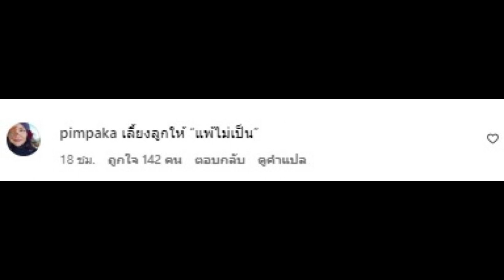ชาวเน็ตแห่กดไลค์! เปิดความเห็นหมู พิมพ์ผกา ลั่นเลี้ยงลูกแบบ..